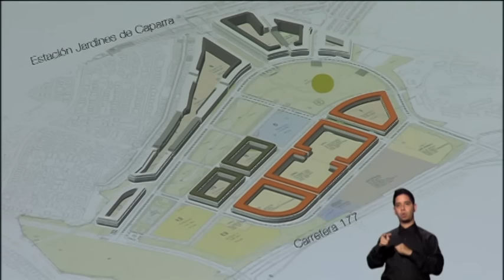N24/7 Informa: Lluvia por bandas externas del huracán Matthew